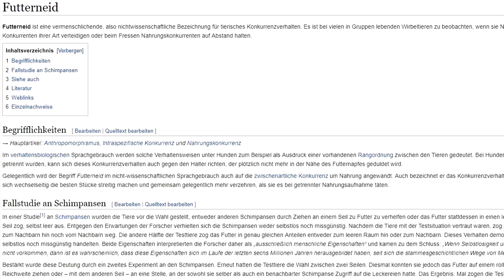DER SCHMERZ SITZT TIEF #2!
Der Schmerz sitzt tief mit Shpendi!

Yoooow, es fängt wieder an! Der Schmerz sitzt Tief geht in die zweite Runde. Wir haben wieder ganz originell mit Kaltwachsstreifen an einer ungünstigen Stelle angefangen und werden wieder langsam die Bestrafungen steigern. Falls Ihr einen Vorschlag/Wunsch habt dann schreibt mir doch diesen einfach auf Facebook. (von der Brücke springen will Shpendi nicht machen, hab ihn schon gefragt) Ansonsten sei nicht viel gesagt außer das die letzten Tage in Köln scheisse warn. Mit Peter und Shpendi (Team RTL) ist das Leben einfach nicht einfach, geile Ausdrucksweise, ich weiß. Die Jungs sind einfach wie kleine Kinder auf die man aufpassen muss. amk

Nicht gezeichnet
Sascha

Kay One - Louis Louis

Rin - Bros